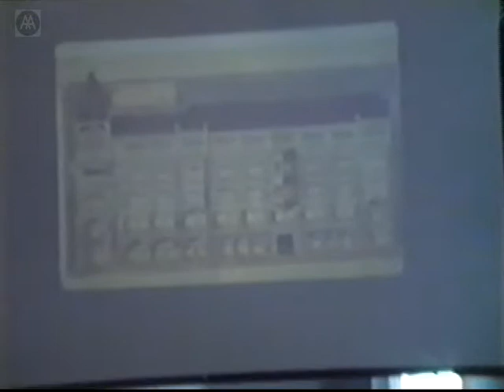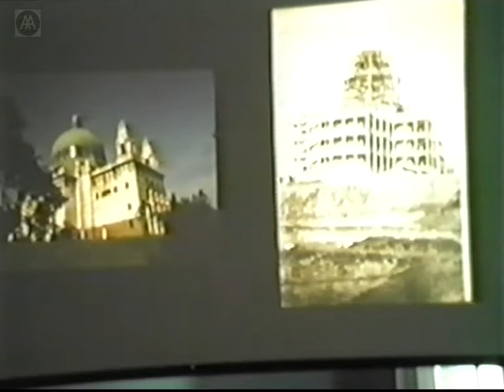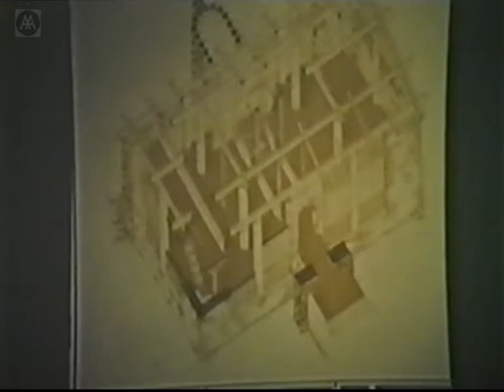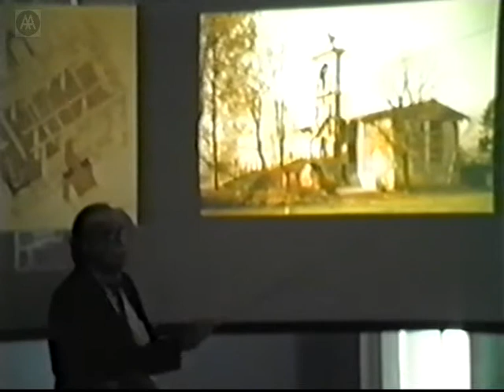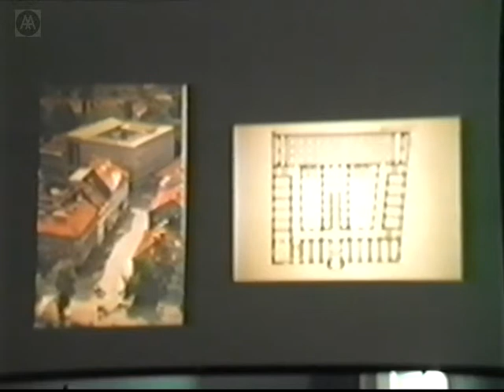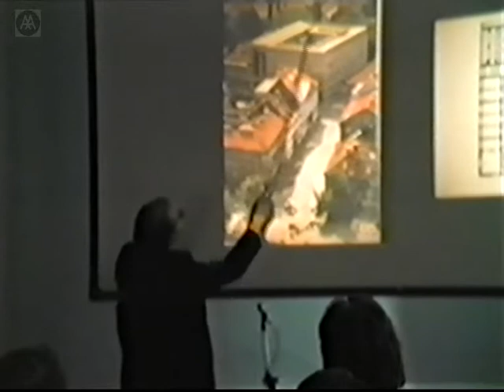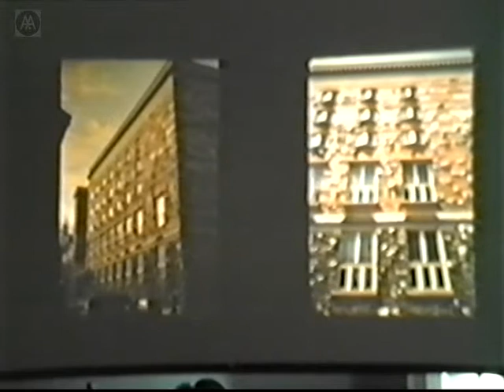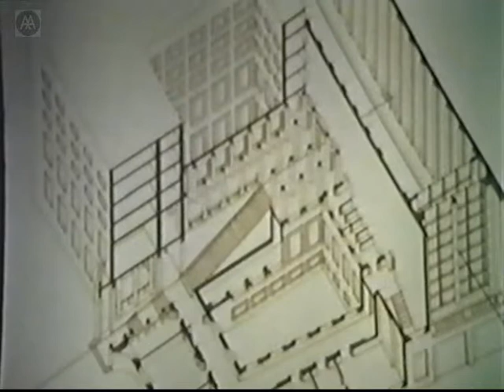Nationality and Internationality in Architecture - Part 4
A two-day conference on nationality and internationality in architecture, discussing the theoretical aspects of the topic and investigating the possibility of meaning in the terms 'national' and 'international' in architectural production.

Taisto Makela on architectural style and the rhetoric of nationalism in Finland 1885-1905.

Javier Cenicacelaya on Plecnik, the National Library, Vienna and the Slovenian vernacular.

Respondent discussion chaired by Yehuda Safran.